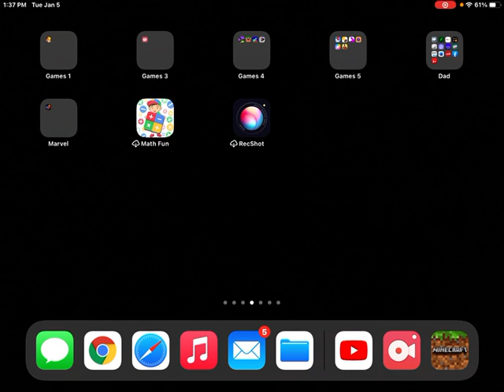The iron seed / survival pt 1